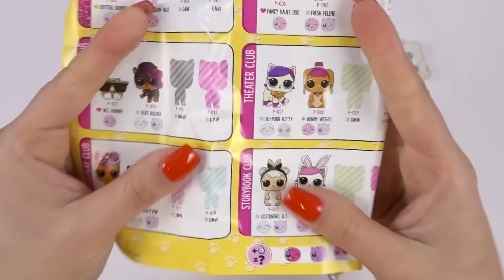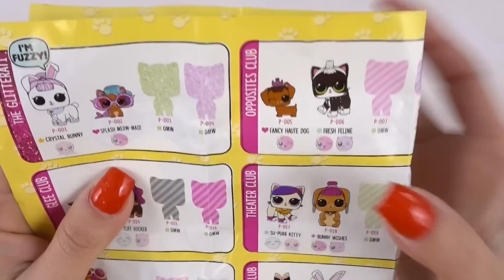HO TROVATO FINALMENTE LE ULTRA RARE!! SONO SUPER CONTENTA!! LOL SURPRISE PETS SERIE 3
Ciao Dolci Unicorni! Nello spacchettamento di oggi delle LOL Surprise Pets ho trovato finalmente le ULTRA RARE! Non ci potevo credere! Fatemi sapere se anche voi le avete trovate, sono molto curiosa ❤️